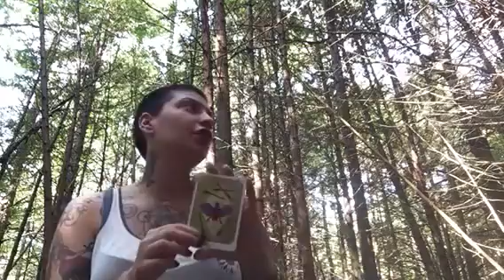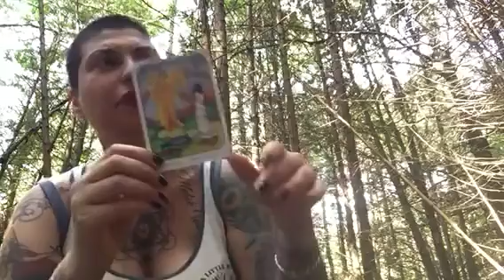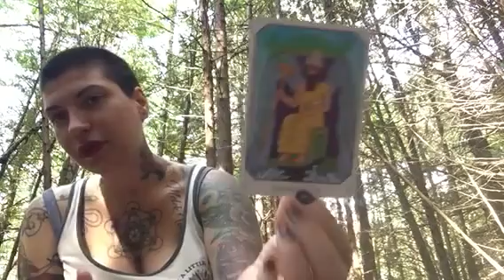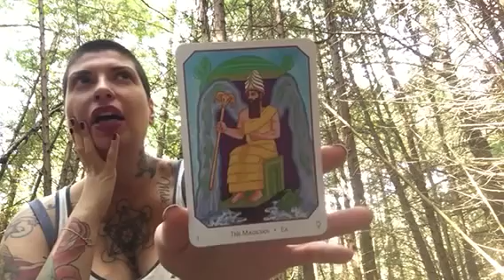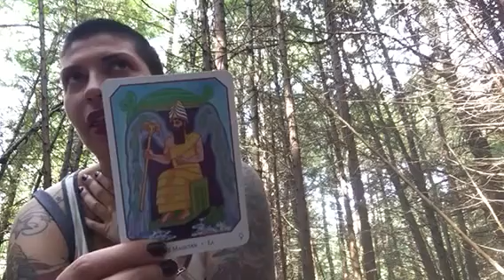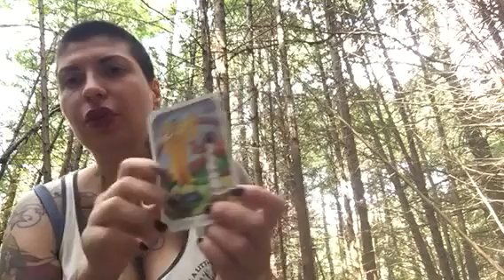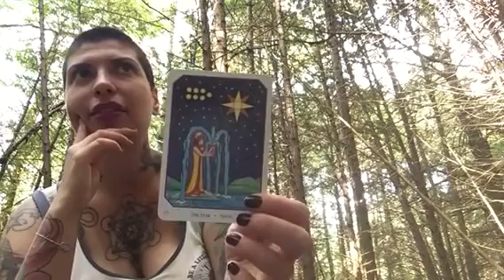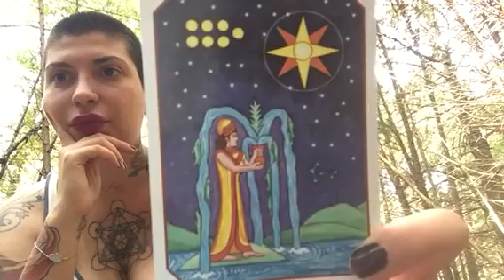VIRGO SEPTEMBER 2017 NEW MOON READING with RED EARTH GODDESS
YOUR VIRGO NEW MOON READING FOR THE MONTH OF SEPTEMBER 2017. BABYLONIAN TAROT CARD READING WITH RED EARTH GODDESS. THE VIDEO ENDED SHORTER THEN INTENDED, THE LAST CARD THE CAME UP THAT WAS NOT SHOWN ON CAMERA, WAS 6 OF CUPS PLEASURE!